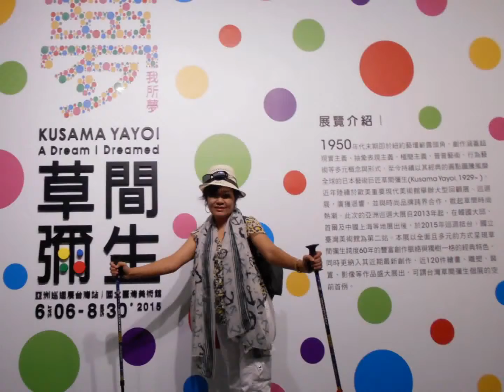2015吳白露_畫家🌹七七玩2015草間彌生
藝友簡志雄一位美育教育家，來台中第一個想去台灣美術館。簡直是好久好久沒見面，(臉書除外)。這一回來也讓我與一群用心教育的新朋友連上友誼的橋樑。
李益先生闔家歡、蕭達憶、蕭程蔚，林茱莉是總司令領著去輕井澤享用火鍋喜悅對話中的溫度特別有滋味。另日再遇瑞光幼兒元的園長許漱蘭，我開心的認識這一位好友，也品嚐了她準備的茶點（澳門的杏仁餅，讓我回味無窮），我說他日想安排來寫生呢。
吳白露所有權利保留_製片編輯攝影：吳白露_WUBAILU_ しらつゆ_ARTIST FAMILY